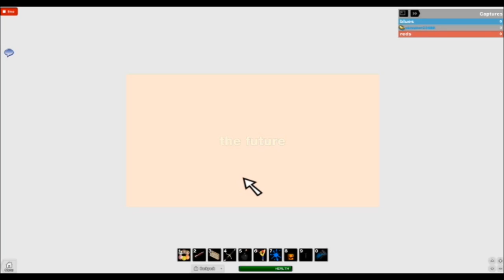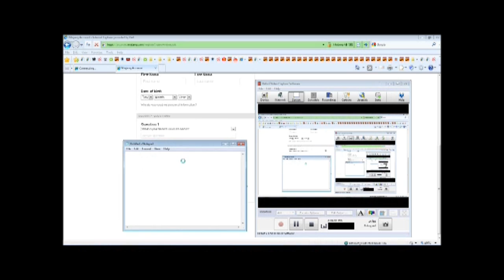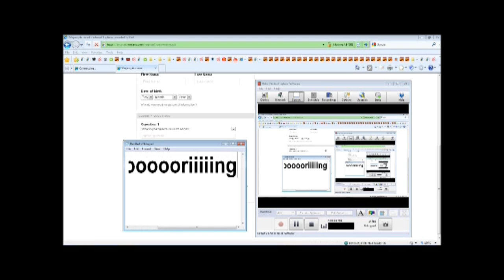roblox vs minecraft (SKIP SOME PARTS DUE TO LONG VIDEO)